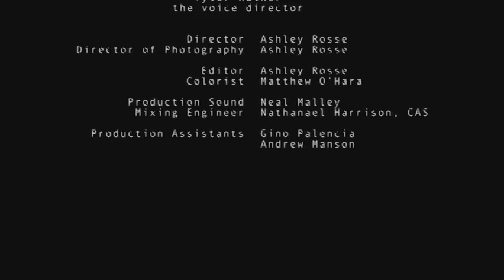ACE Is This a Zombie Of the Dead e1 FUNimation Video Commentary 92E2D971